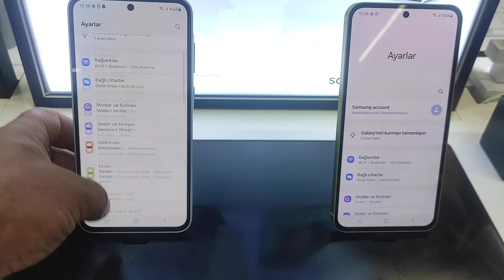Samsung A35 5G vs Samsung A55 5G